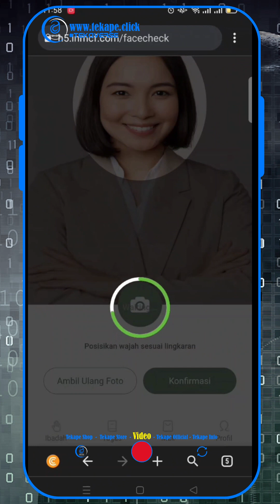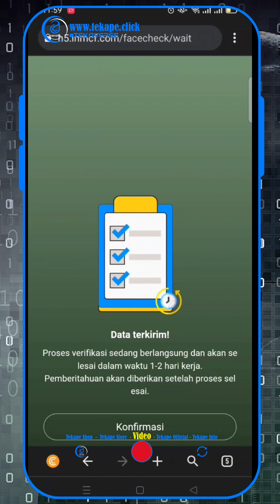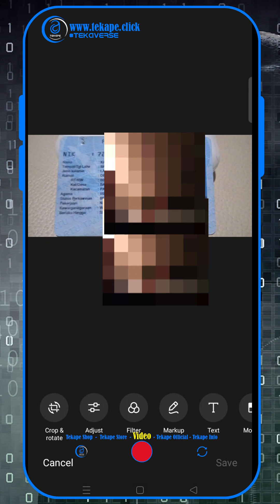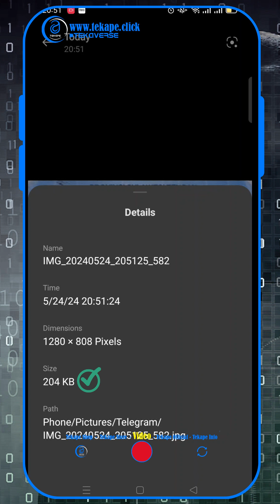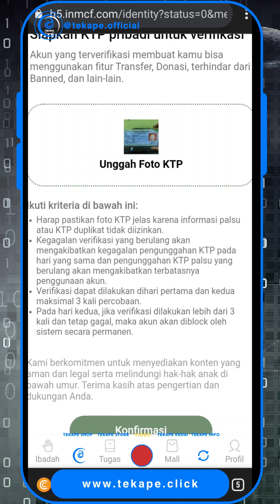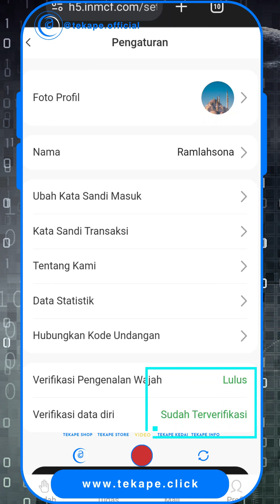Verifikasi Akun Terbaru The Deeds+ Versi 0.2.12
Hai Kak,
mhn mf menggangu waktunya
salam kenal ijin share info, semoga bermanfaat.

Klik2 hanya buang2 kouta ❌
Klik2 auto dapat cuan ✅

Yuks gunakan internetmu Jadi penghasilanmu
Selama ini kamu Klik2 hanya buang2 kouta aja, disini klik2 kamu bisa dapat cuan dan sangat tidak menyita waktu teman2
karena sehari hanya 5x klik aja otomatis masuk cuan, durasinya pun hanya 30 detik sekali klik. dan yang paling keren ini 100% GRATIS, NO Depo2, tunggu apa lagi yuks di gaskan...

Terima Kasih
Salam Cuan Berjamaah.